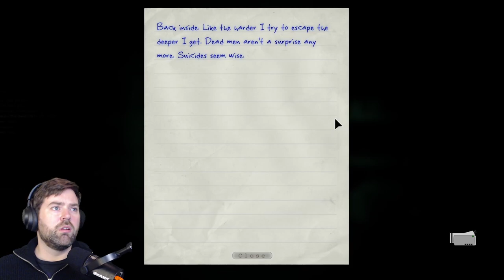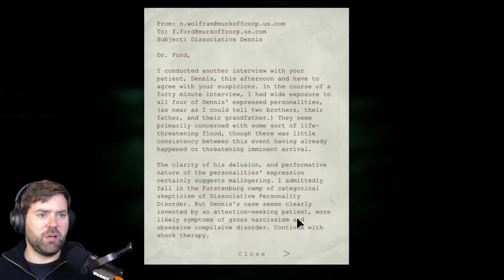OH GOD MY EYES!! Outlast Whistleblower Part 5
In this episode, I get chased into a run in with the craziest character yet! And some seriously disturbing imagery! I'm going to need to bleach my eyes after this!

I hope you enjoy my Outlast Playthrough!

Hi I'm Captain Buckaroo, I like to record games, and I have recently started recording games because maybe someone might have a laugh in my expense.